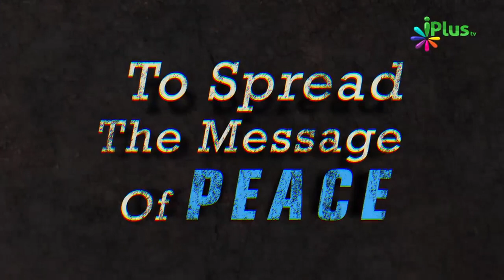Study Sirf Degree Ke Liye Na Kare Bulki Knowledge Ke Liye Karein By Zaid Patel